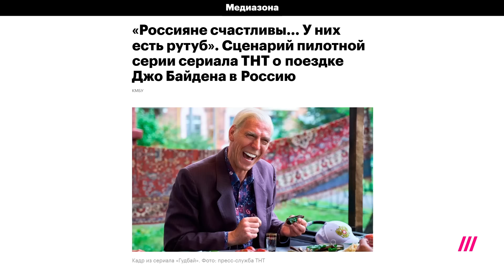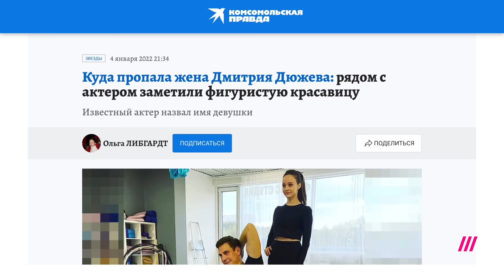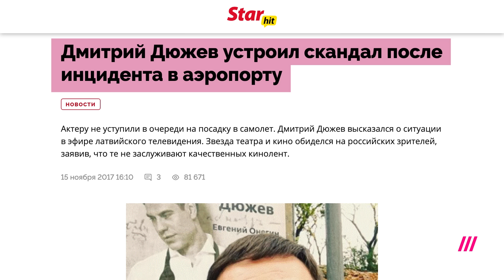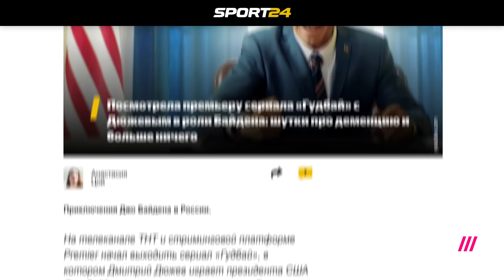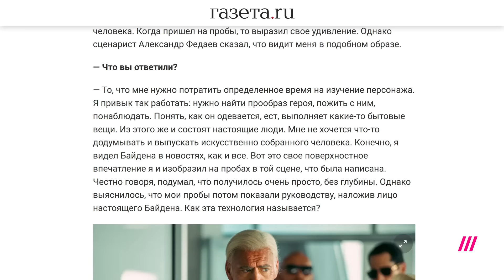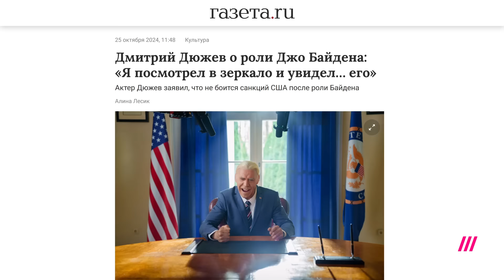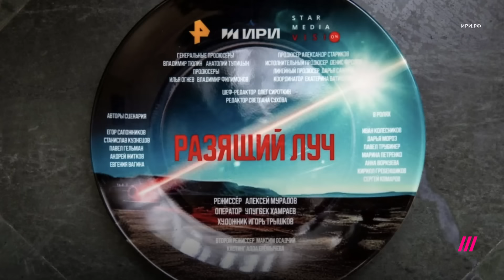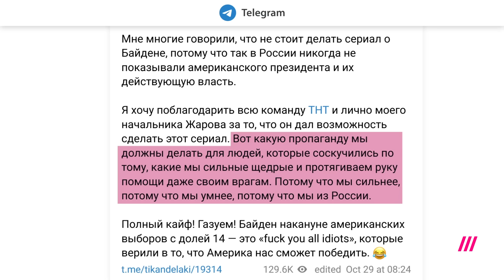Как ТНТ издеваются над Байденом в новом сериале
На ТНТ под руководством Тины Канделаки выпустили сериал «Гудбай» про Байдена с Дюжевым в главной роли. Юлия Таратута рассказывает, как пропаганду теперь упаковывают в развлекательный контент.

🙏 Покупайте на Booking.com, iHerb, Skyscanner, ASOS и у других наших партнеров — так вы поддержите Дождь
❗️Скачивайте наше приложение, чтобы смотреть Дождь, если YouTube заблокируют или замедлят

Программа: Нюансы

Тип: фрагмент